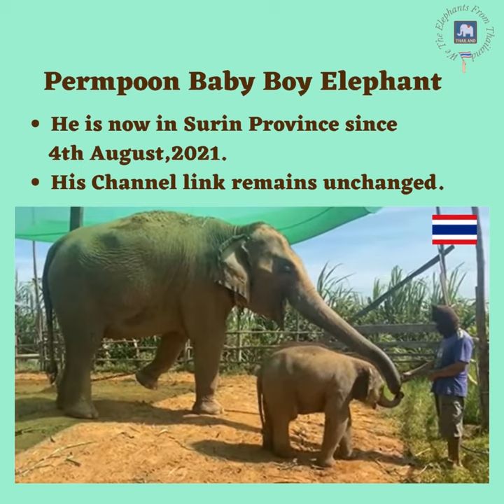😊 New Updates -Permpoon Baby Elephant -Change of Location and Music.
YouTube shorts - Permpoon Baby Boy Elephant, Surin Province, Thailand.

🔹 Directory Of Elephant's Channel - Permpoon Baby Elephant, Surin Province, Thailand

 ➡Please Note, Permpoon Baby Elephant is shifted to Surin Province on 4th August,2021 with his Mom and his Family Members(Human). This is just for your information. As the old video was posted earlier dated 21st July, 2021 while he living with his Family at Sattahip District, Chon Buri Province -20250 .

🔷 Information about Permpoon Baby Boy Elephant:
1) He was born on 26th April,2021.
2) He is the son of his parents - Mother Phang Thong Koon Elephant and Father Plai Bird Elephant.
3) He is cute, sweet, playful baby Elephant and is  very close to his Mother Phang Thong Koon Elephant.
4) He is the younger brother of Somboon Elephant aka Nano Elephant but her Father is Different. Her Father's  name is Plai Omsin Elephant.

👉👉👉👉Old Video link posted by us on our Channel - We The Elephants From Thailand for introduction of Permpoon Baby Elephant - Chonburi Province, Thailand on 21st July,2021 and the video link is given below to know more about him:

Music Details:
🎧 The music you hear is -เนื้อเพลงประจำจังหวัดชลบุรี--- " เพลงเที่ยวชลบุรี "  Thiaw Chon Buri Song.
Time stamp ⏲
0:08  - 🎧 เนื้อเพลงประจำจังหวัดชลบุรี--- " เพลงเที่ยวชลบุรี "  Thiaw Chon Buri Song

🎧 The music you hear is Catch Up - Dan Lebowitz
Time stamp ⏲
0:16 - Catch Up - Dan Lebowitz

Time stamp ⏲
0:29 - เพลงพณ Pin thai esan music   KK No Copyright Music

Welcome to our New Channel - We The Elephants From Thailand. It's all about Directory of Elephants' Channel and information of All Thai Elephants.